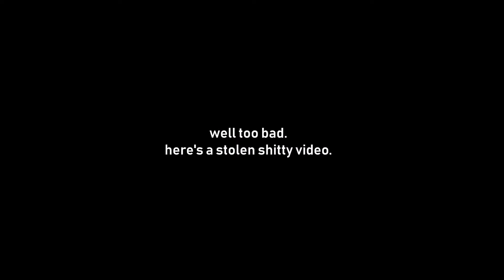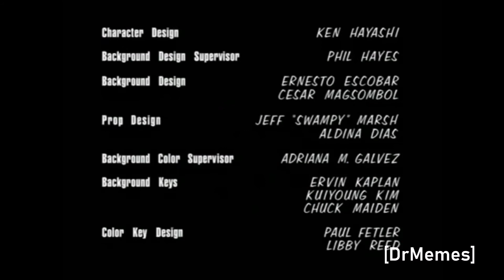You're a loser.